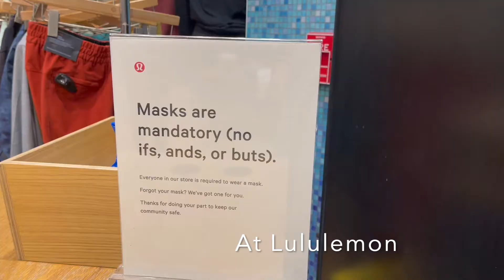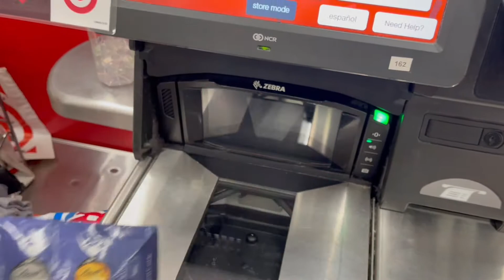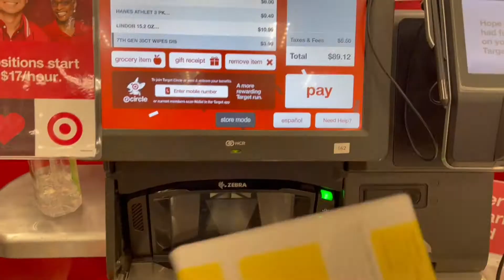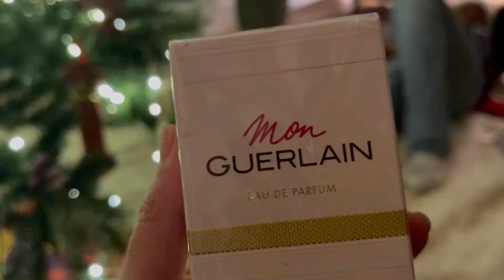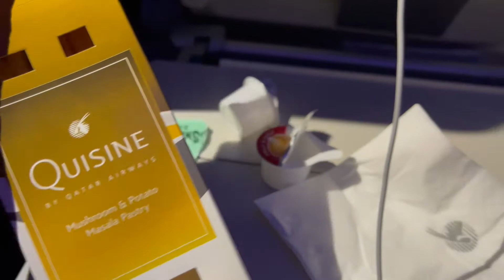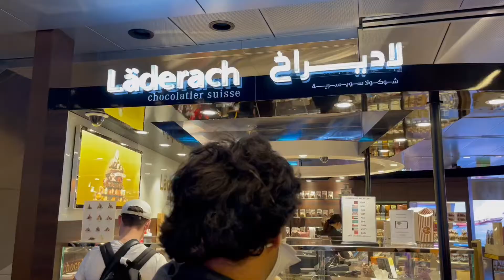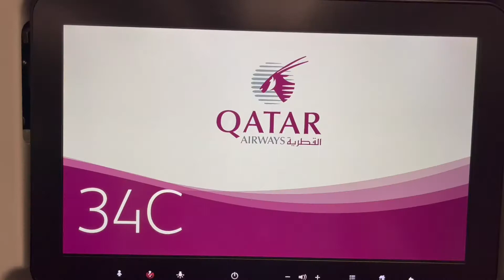IS IT TOO AMBITIOUS TO TRAVEL INTERNATIONALLY NOW ?? | EARLY CHRISTMAS | WHERE ARE WE GOING???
Despite the pandemic's new avatar we hatched an ambitious travel plan. How long can one wait without meeting their loved ones who live far away? We were nervous taking on this journey. Would it be safe? Did we have all our documents? Do we have the updated information on the requirements of each country we will be touching? Lots and lots of questions. Join us to see how it all went. Whether we made it or not?🤞

My videos essentially capture the essence of an Indian immigrant in America. Life has been many a times tough, but also, many a times, joyful and wondrous. Embracing both countries and traveling around the world has led me to experience quite a bit of lived life in many parts of the world.  Here, I share the outcome of these varied experiences. A few recipes collected along the way are also thrown in for good measure. Hope you find something you enjoy and go on to incorporate them into your life, no matter where you live.
"The meaning of life is to find your gift. The purpose of life is to give it away."